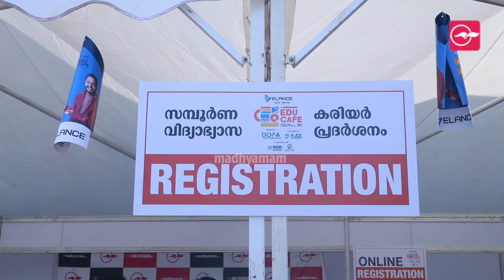കേരളം കാത്തിരുന്ന വിദ്യാഭ്യാസ മഹാമേള കോട്ടക്കലിൽ തുടങ്ങി | Educafe 2023 | Madhyamam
ഏറ്റവും വലിയ അന്താരാഷ്ട്ര വിദ്യാഭ്യാസ പ്രദർശനം
എജ്യു കഫെ - 2023